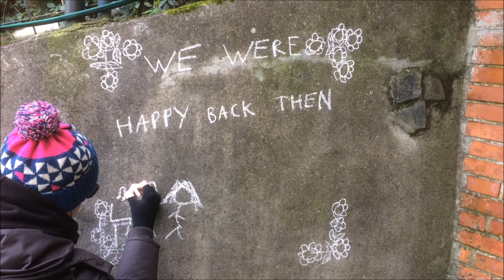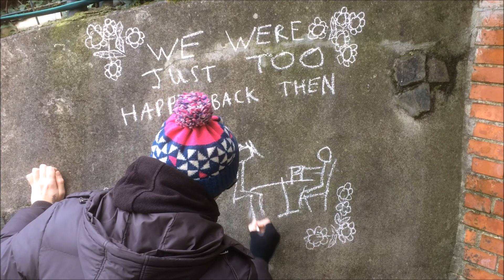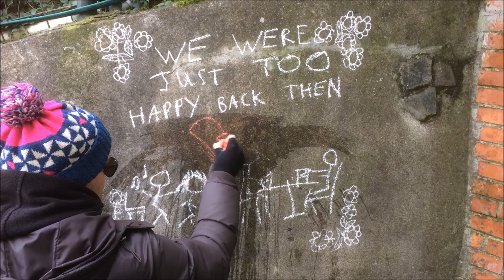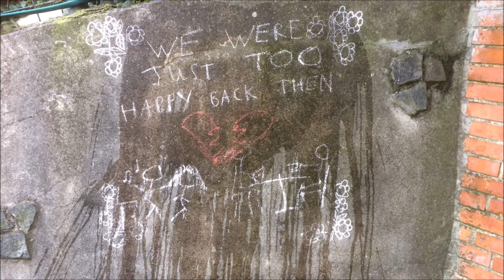If I Had It All I'd Only Lose It - The Tigermilk Arms